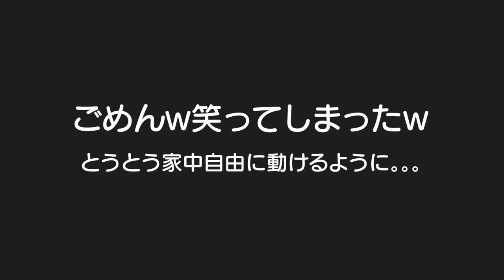思わず笑ってしまう衝撃映像ｗとうとう扉を開けれるようになった末っ子赤ちゃん。。。４歳児男女双子の何気ない日常328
二卵性男女双子生後4歳10ヶ月＆1歳11ヶ月赤ちゃん　これ笑うのママだけ？ｗ何回もリピートして観てしまったｗ　とうとう扉を。。。悪い顔して。。。これから注意が必要や。。。